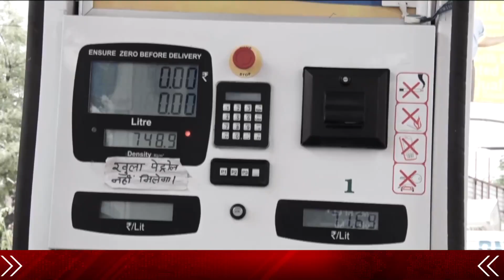Punjab में बढ़े Petrol Diesel के दाम, Pakistan में 30 रुपये हुआ सस्ता